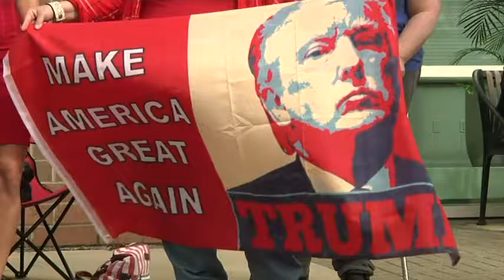Trump Supporters Back 'Rigged Election' Claims | USA Election News 2016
Some supporters of Republican presidential candidate Donald Trump agree with his allegation that the media and the election are rigged. (Oct. 17)